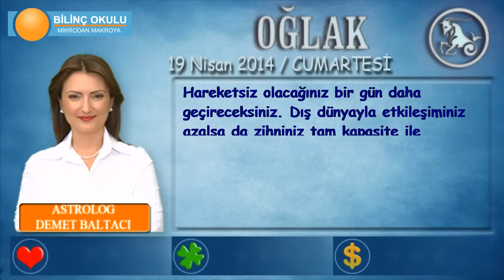OĞLAK Burcu, GÜNLÜK Astroloji Yorumu,19 NİSAN 2014, Astrolog DEMET BALTACI Bilinç Okulu